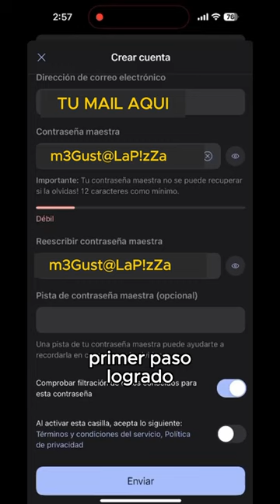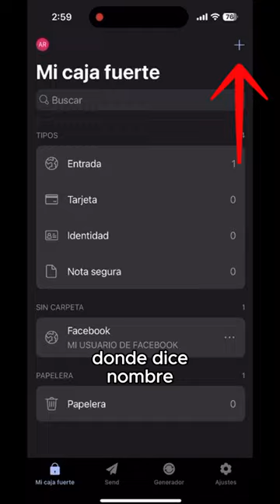Configuración gestor de contraseñas - Seguridad digital para activistas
En este video te explicamos cómo configurar un gestor de contraseñas de manera fácil y clara. 📱🔐
Te mostramos el paso a paso desde cómo descargar la app hasta cómo guardar tu primera contraseña.